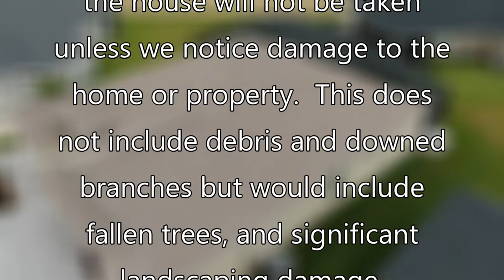Post Storm Roof Photo/Video Package Sample